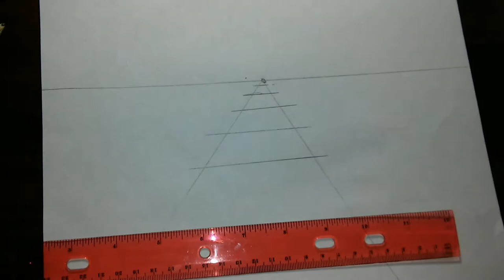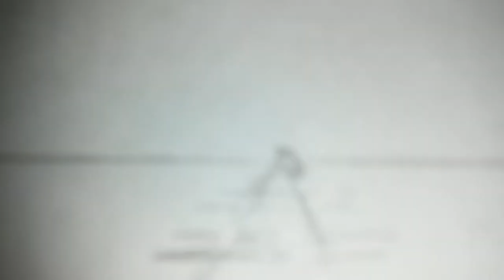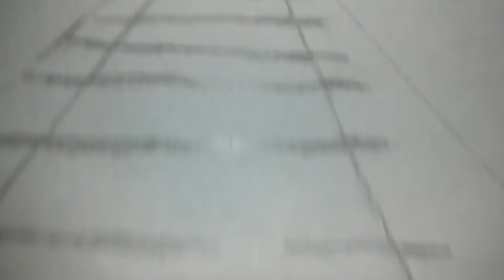How to make a one point perspective train track bridge. Part 1